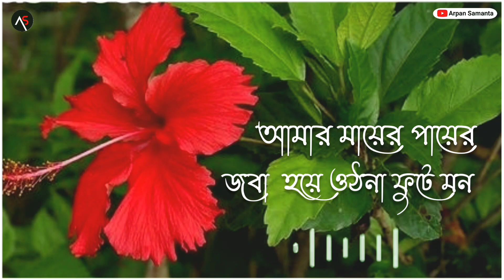Amar Mayer Paye Joba Song Whatsapp Status | Kali Puja Status | Sama Sangit | Diwali Status Video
✭ Amar Mayer Paye Joba Hoye | Sama Sangeet Whatsapp Status
••• Arpan Samanta

Thank_You♡